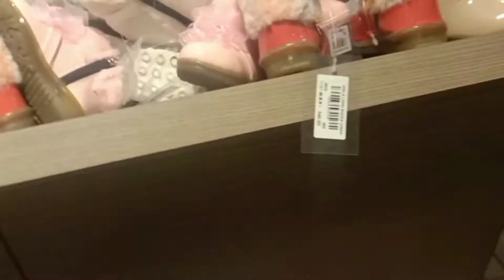fashion king | shopping mall | Ludhiana fashion King Mall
doston is channel per aise hi nai nai blogging video dekhne ko milega

Ludhiana fashion king Mall

ghanta ghar fashion King Mall

Shopping Mall Ludhiana

fashion King Shopping Mall Ludhiana

Mall Ludhiana

fashion King Ghanta Ghar